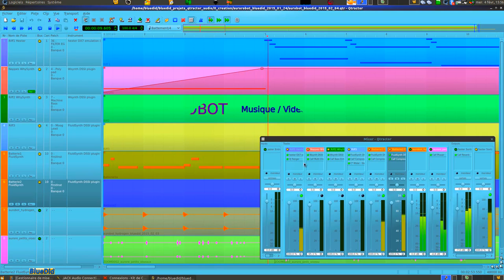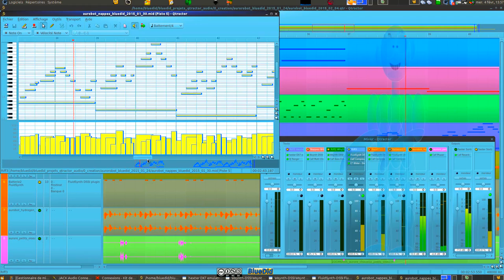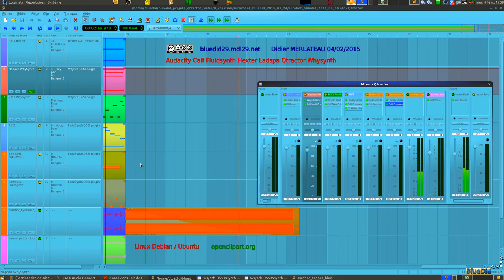Aurobot / BlueDid - Qtractor / Linux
Toujours suite au un thème mélangeant l'aurore & les robots proposé sur linuxmao.org, voici donc une compo utilisant quelques instruments virtuels et cette fois-ci avec Qtractor :-) Mixage différent par rapport à la version Rosegarden... (ajout de réverbération par exemple).